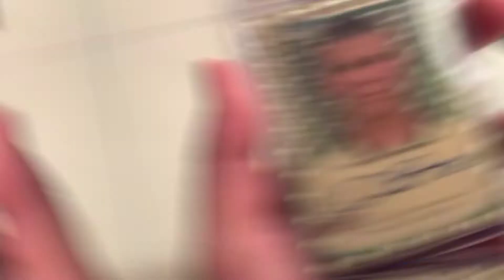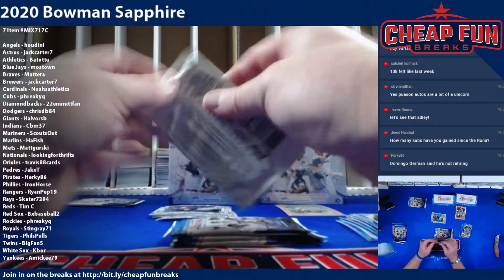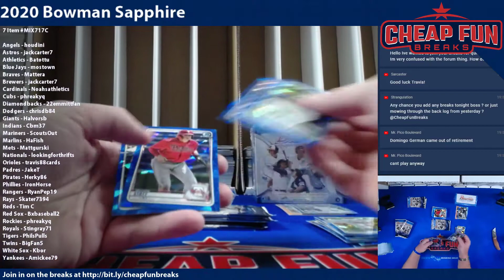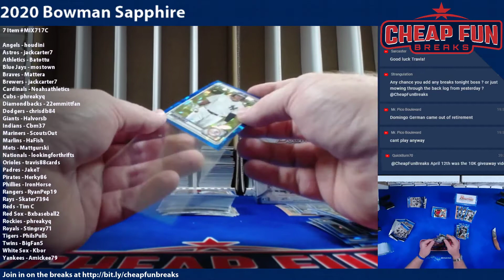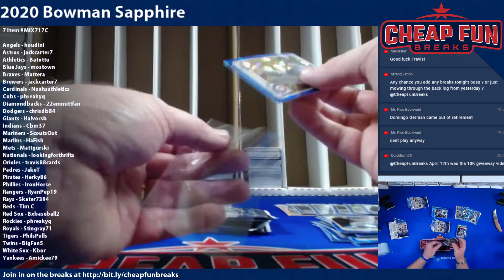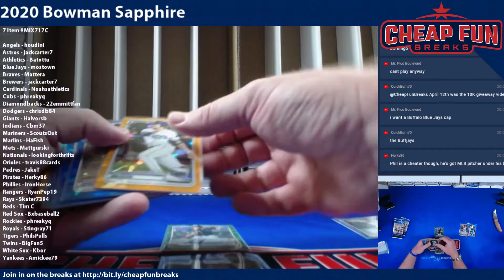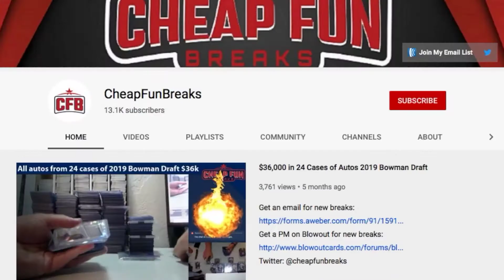2020 Bowman Sapphire 3Box Break 7